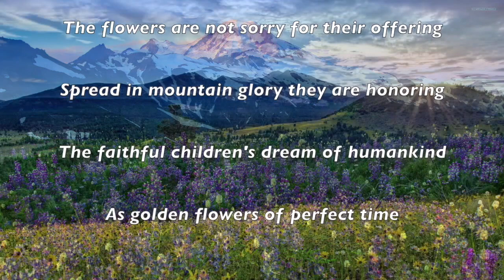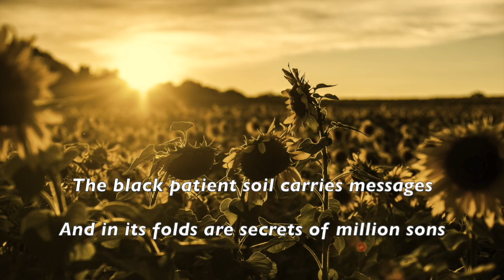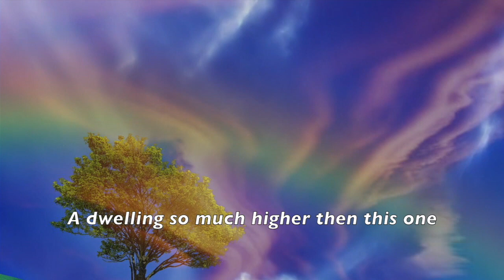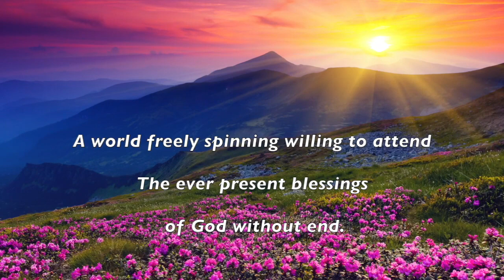Kevin Pickard Symphony#3 -PART 1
I composed and conducted this orchestra piece for the Assembly of World's Religions in San Francisco, 1990. I made youTube excerpts in three parts.This first PART 1,  expresses "the beauty of our identity as children of divine creation". You can see the other 2 parts on this youTube channel: search in youTube the words--- Kevin Barber Pickard